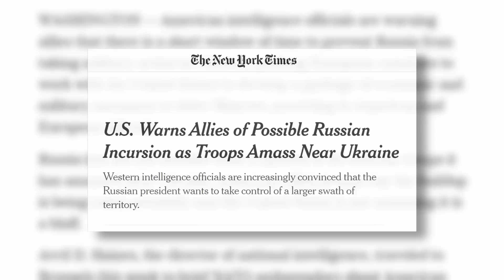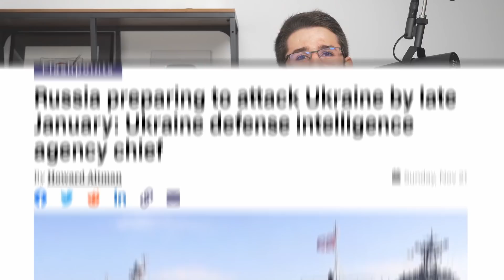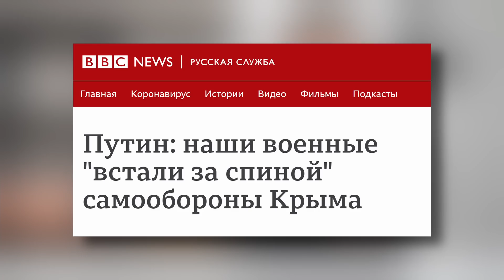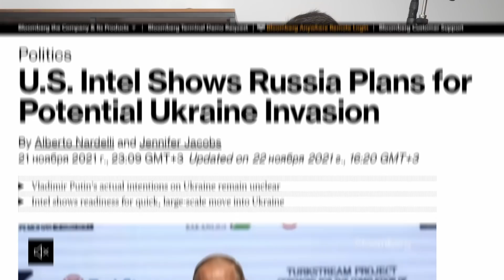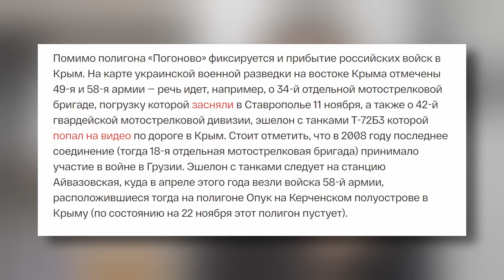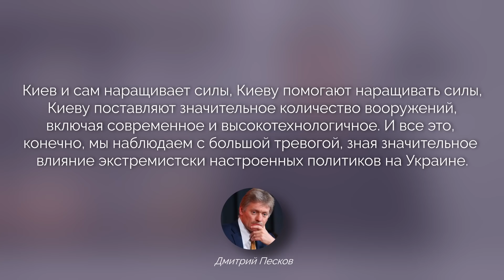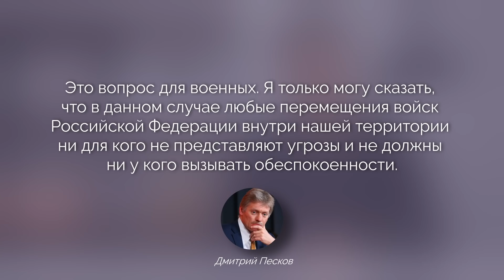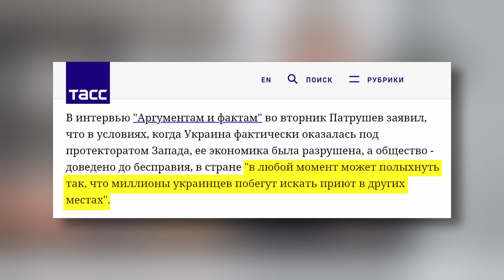Почему Путин готовит вторжение на территорию Украины? Будет ли война?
За последние недели о возможном вторжении России на территорию Украины в два ближайших месяца написали The New York Times и Bloomberg, а также рассказали CBS и Госсекретарь США Энтони Блинкен. В том же ключе выступил глава военной разведки Украины генерал Буданов, назвав даже примерные направления наступления и численный состав атакующей группы. Есть ли реальная угроза войны? Вопрос не такой простой: я бы сказал, что цель у этих перемещений войск несколько иная, однако вариант с военной операцией также устроит Кремль, к сожалению. Все известные на данный момент подробности, а также возможные варианты развития событий – в новом видео.